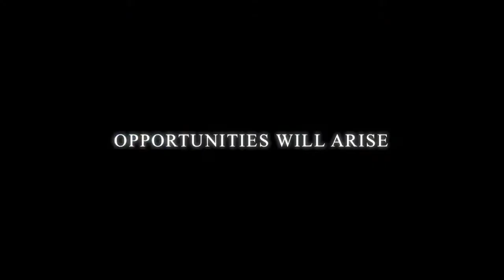Golf Madness Trailer - March 2013 "The Tradition"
Trailer for Golf Madness 2013 "The Tradition"